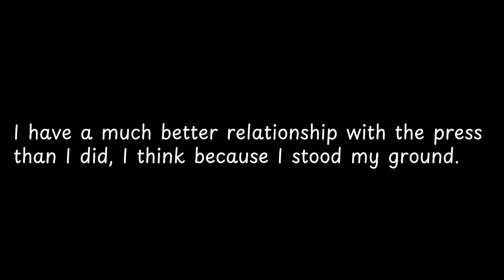I have a much better relationship